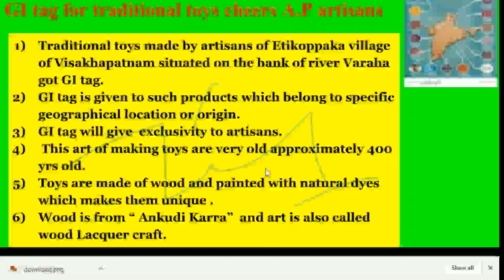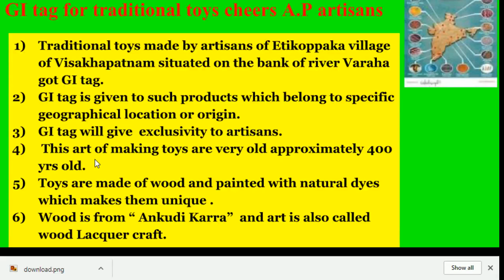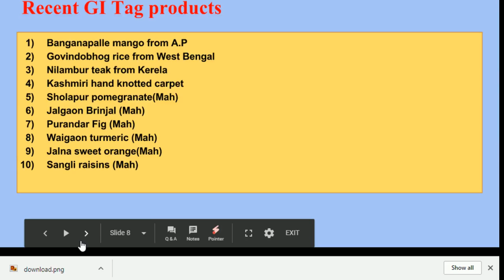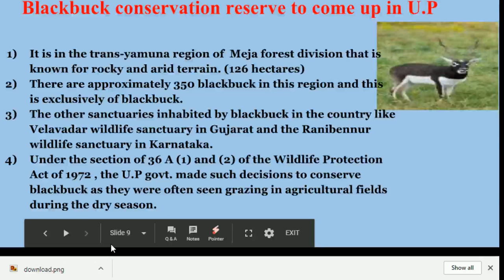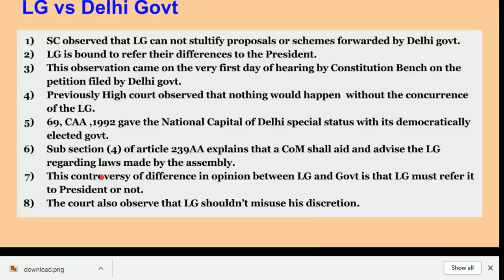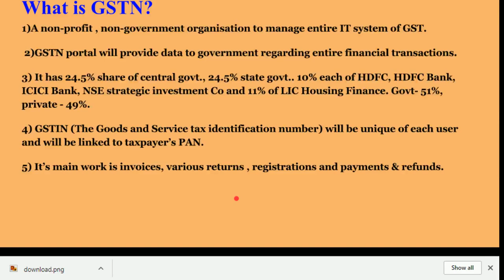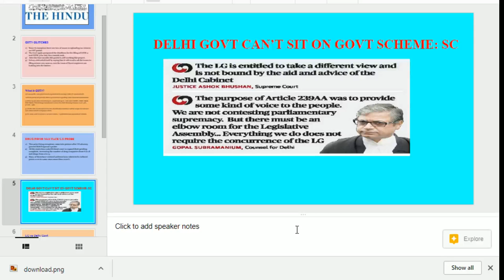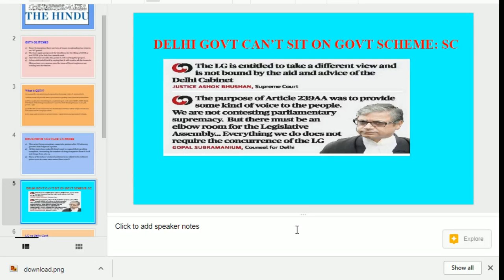The Hindu News Analysis 3rd November, 2017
UPSC IAS, CDS, IBPS PO , RBI, SSC. Keshav sir has tried to explain importnat questions which could be asked from todays The Hindu Analysis